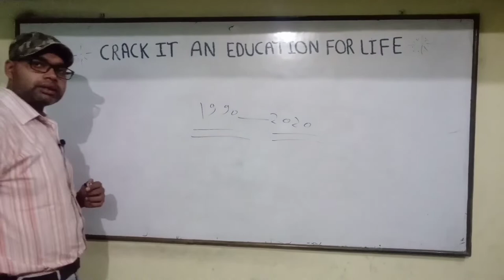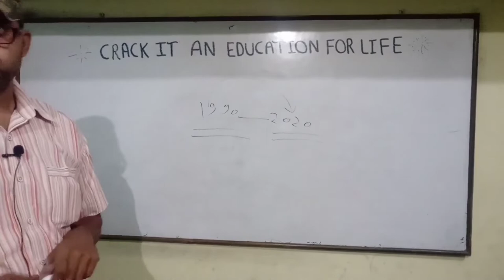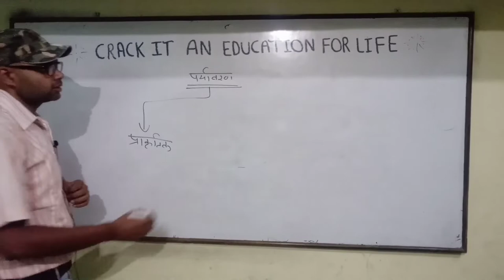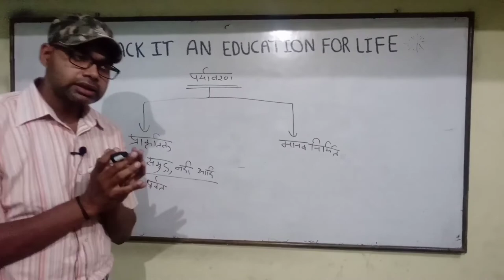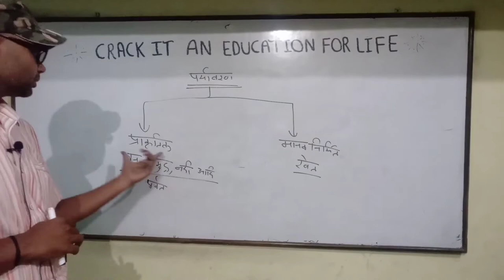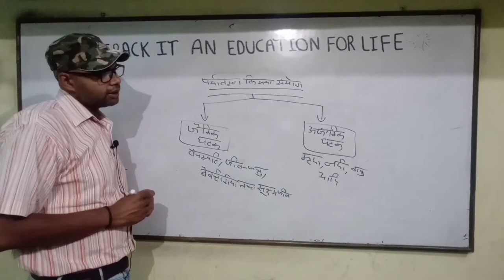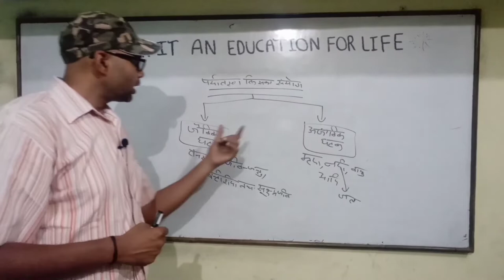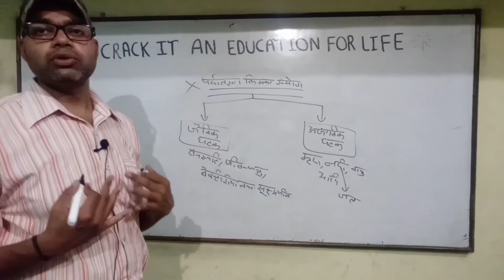Environment Part -01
Environmentincludes the living and nonliving things that an organism interacts with, or has an effect on it. Living elements that an organism interacts with are known as biotic elements: animals, plants, etc., abiotic elements are non living things which include air, water, sunlight etc.
Studying the environment means studying the relationships among these various things. An example of interactions between non-living and living things is plants getting their minerals from the soil and making food using sunlight. Predation, an organism eating another, is an example of interaction between living things.